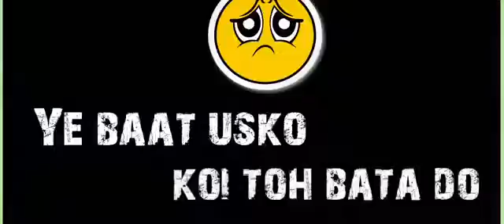Main ik ladki se pyaar karta hoon 😘😘😘💞💞💕💗💗